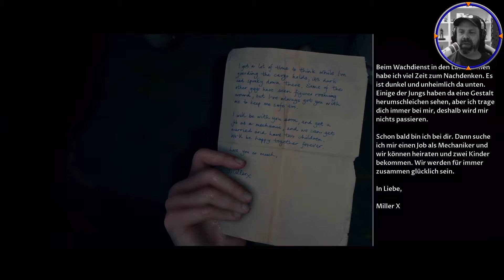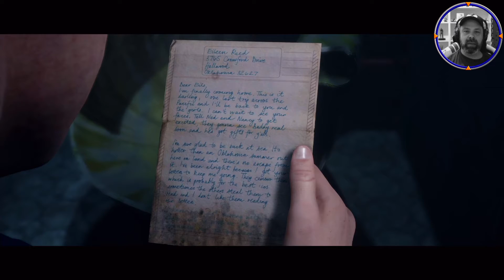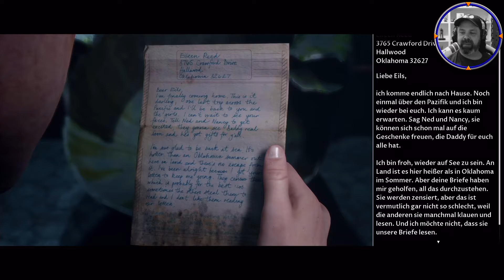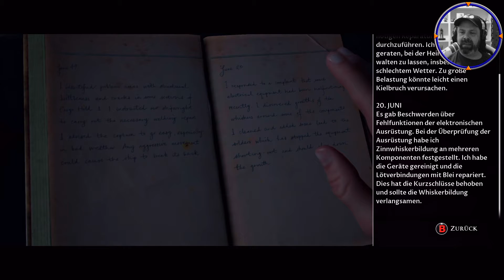The Dark Pictures: Man of Medan 💀 [006] Auf der Flucht